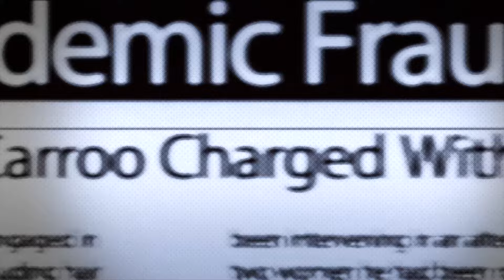Two Minute Warning-The 411 on 420 and Sports